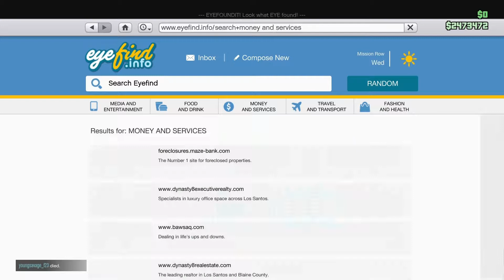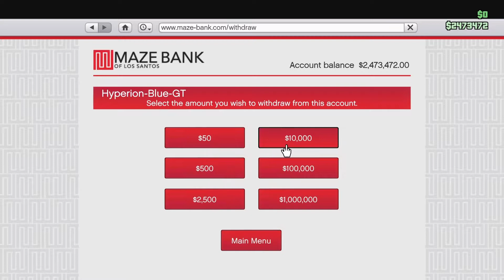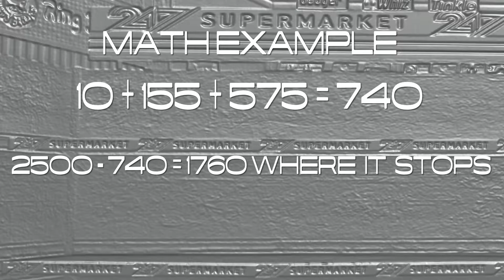GTA Online: The Epsilon Robe Outfit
Kifflom! A Epsilon Robe outfit as a Special Outfit has added in the Arena War Update. this will speed up until three messages appear.

First Step, Head over to the Nightclub Restroom attendant will get Three Specific Messages
$10 "Seeking The Truth
$155 "Chasing The Truth"
$575 "Bearing The Truth"
"Kifflom!"